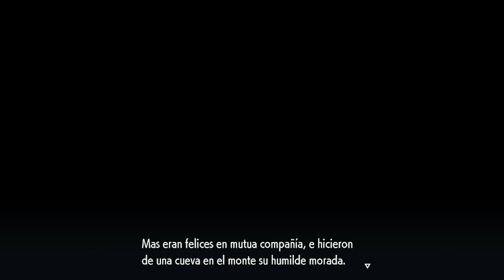LA VERDAD DEL OGRO | POKÉMON ESCARLATA - LA MÁSCARA TURQUESA #84